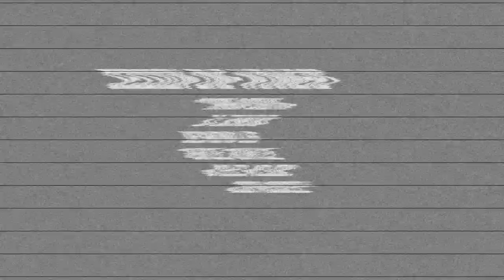Pros & Former College Players Go Head to Head in THE INVITE | SESSION TWO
THE INVITE | Hosted by Virginia Hoop League is a five part invite only hoop session. In session two, BJ Jenkins takes over but former JUCO players wasn't going down easy!!